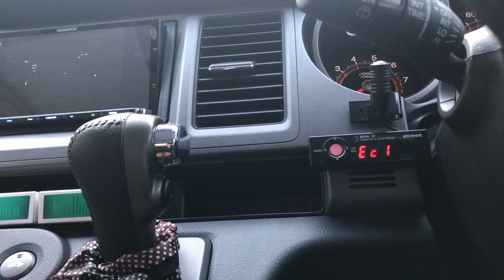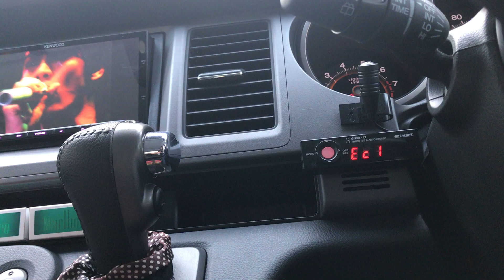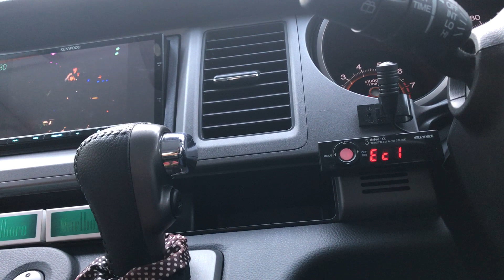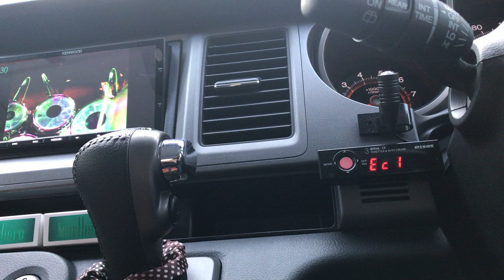CLOUDY HEART（"GIGS" CASE OF BOØWY ） BOOWY ～KENWOOD MDV-Z702～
テンポが…ちょっとスローなんだよな～
イントロでドラムが入ってからテンポが可笑しくなる…(^^;

"1224"の方が好きかな♬

HU=KENWOOD MDV-Z702
F/SP=clarion SRT1633
R/SP=clarion SRT1733s
amp=Rockford T400-4+α
SW=AB/DQC800B

‹設定›
DSP＝オールパス
EQ=6.3KHz/-1、4KHz/-3
F/SP:HPF=KMG(220*2)+(100*2)+MUNDORF(0.22)=248Hz
R/SP:HPF=KMG(330*2)+(220*2)+MUNDORF(0.22)=144Hz
SW:LPF=80Hz/-12db/+10

※ケーブルMG：S/N

撮影：iphone7+zoom iQ7